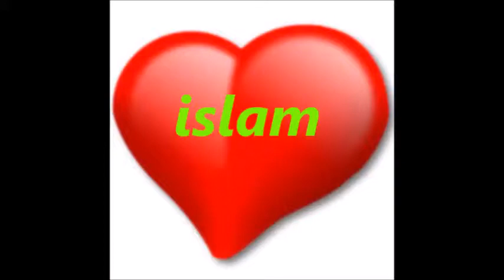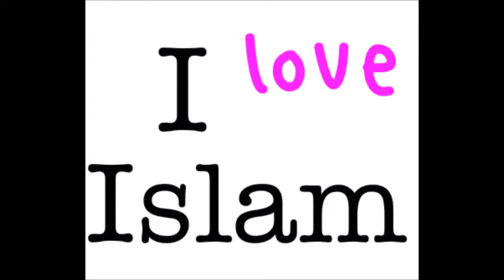Židovska izgubila 8 njezine obitelji u 11 rujna prešao na islam